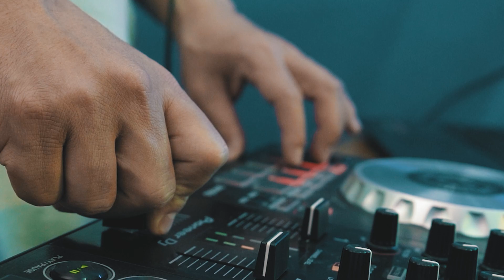BREAKBARS CYPHER - MIRROR MAZE | DEEPACE | GRAB ET | SHIVA | SAROJ | PROD. BY: PRAZKHANAL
BREAKSTATION Presents

BreakBars is an opportunity for Nepalese Emcee / Rap artists to express themself and at the same time to show their skills to Nepali Rap Scene. Through Hip-hop we can empower, engage, and enlighten the children, youth as well as adults.

Beat Produced
PRAZ KHANAL

Executive Producer:
Arbin Thapa

Asst. Cinematographer